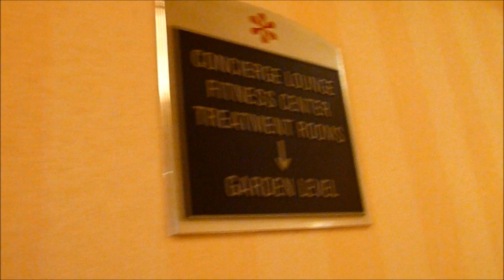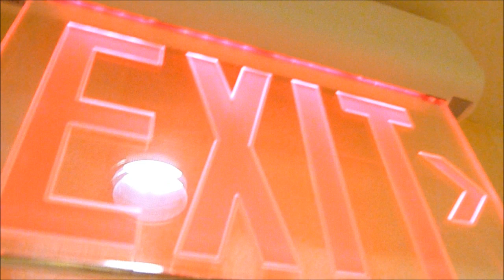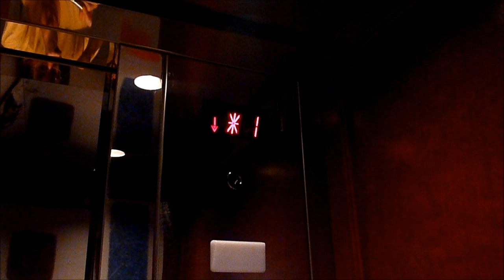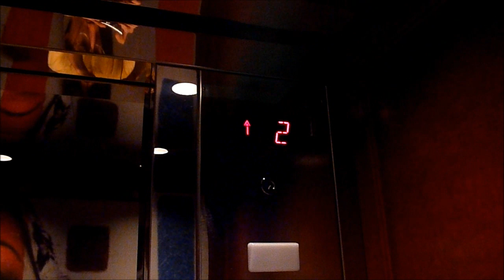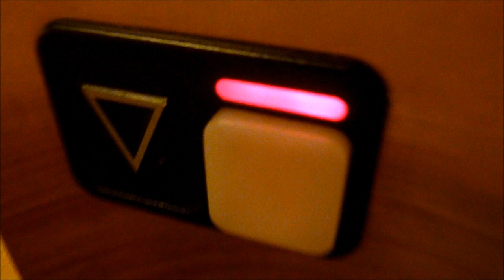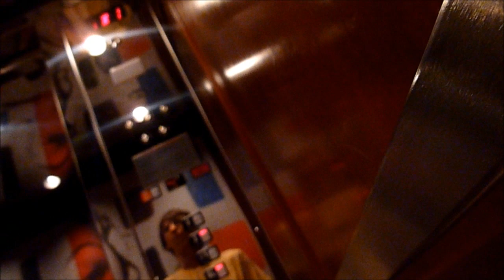5*'s For SHINDLER! Hydraulic at Westminster Hotel, Livingston, NJ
Nice Schindler Hydraulic at Westminster Hotel, Livingston, NJ

Nice job for Schindler. Now only if they can make that fake door close button work?